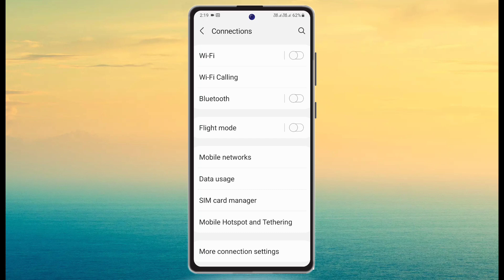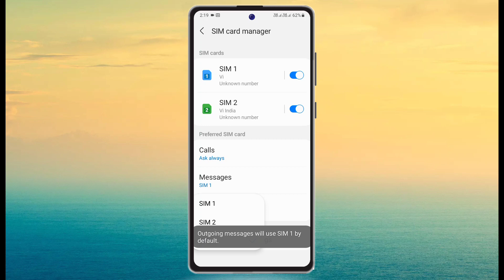samsung f54 dual sim call setting, samsung f54 dual sim network problem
samsung f54 dual sim call setting,
samsung f54 dual sim network problem,
samsung f54 dual sim settings,
samsung f54 sim settings,
samsung f54 data sim change,
samsung f54 sim network problem,
samsung f54 sim card setting,
samsung f54 sim not working,
samsung f54 data sim change kaise kare